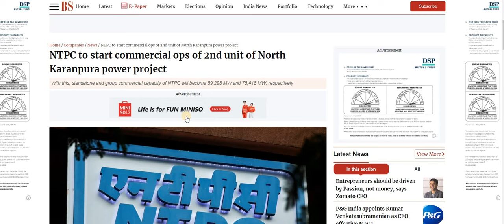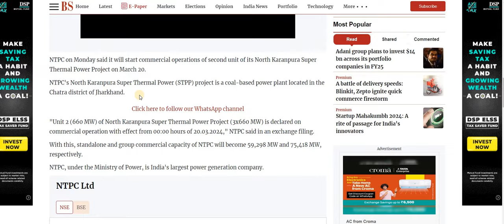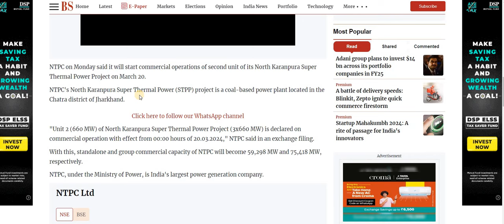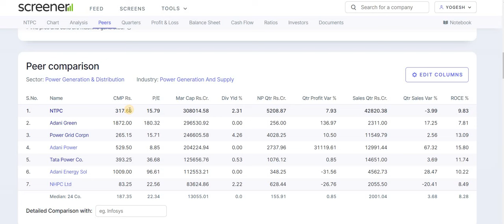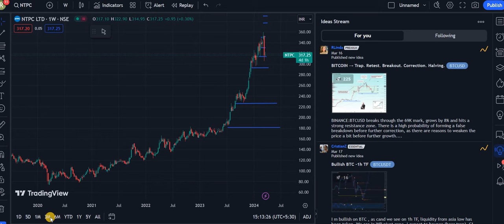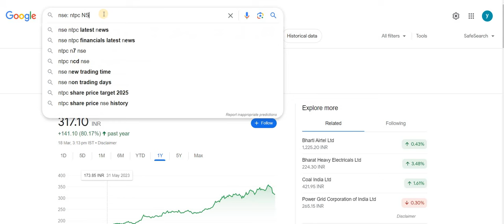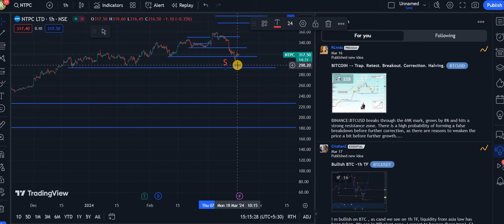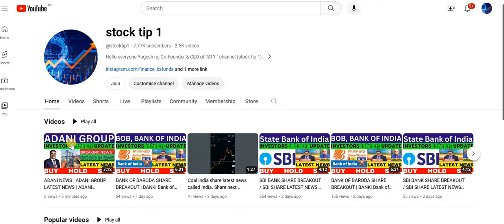NTPC SHARE ● NTPC SHARE LATEST NEWS ● Ntpc Share Price Today | Ntpc Share Target NTPC SHARE SHARE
aarti drugs
trident share news
polycab share
share market
stock market